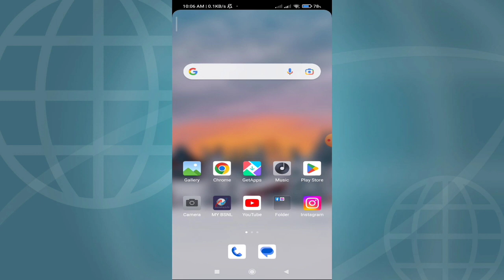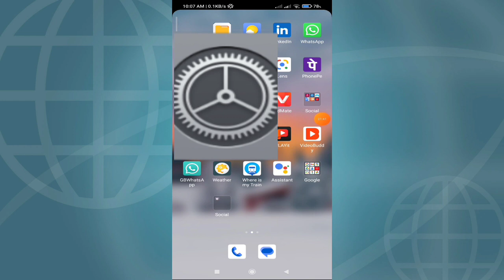how to fix Calling Vibration Problem in redmi 9 prime | mobile mein vibration Kaise on Kare.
how to fix Calling Vibration Problem in redmi 9 prime |

 mobile mein vibration Kaise on Kare.